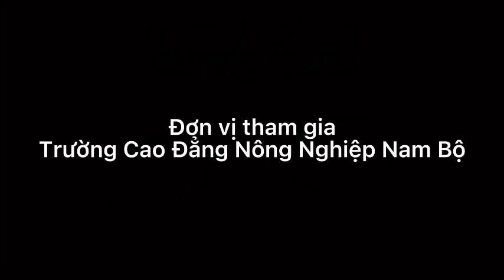#23 Đoàn Trường Cao Đẳng Nông nghiệp Nam Bộ cùng “Tuổi Trẻ Tiền Giang - Vượt Qua Nỗi Sợ nCoV”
► Cuộc thi: Tuổi Trẻ Tiền Giang – Vượt Qua Nỗi Sợ nCoV
► Đơn vị tham dự: Đoàn Trường Cao Đẳng Nông nghiệp Nam Bộ
► Cuộc thi: Sáng tác video clip “Tuổi Trẻ Tiền Giang – Vượt Qua Nỗi Sợ nCoV”